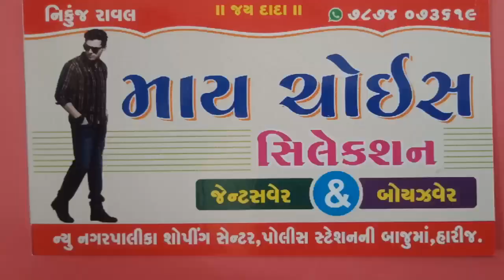૫૦૦ માં કપડાં લેવા ગયા હતા કઈ ના આવ્યું ll Yashraj prajapati vlog ll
Hello Wel Come Thanks For Coming My You Tube Channel
We bring you the latest information in Gujarat that you need to know and see
So you will be with us and support us
We will show you the heritage and religious things of Gujarat

Yashraj Prajapati
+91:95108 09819